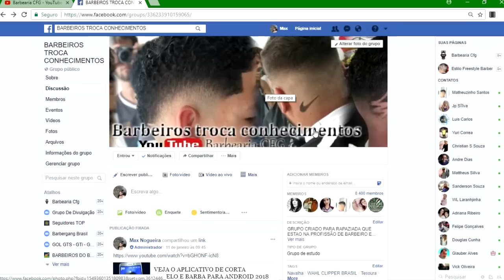CORTE DO JACA PASSO A PASSO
💈 VAMOS REUNIR TODOS BARBEIROS EM UM GRUPO SÓ  E TROCA NOSSOS CONHECIMENTOS , ENTREM NO GRUPO DOS BARBEIROS ↓↓

💈 COMPARTILHA
💈 SE-INSCREVA

💈 MANDEM SUGESTÕES DE VIDEOS !

__ 💈 VALEU💈__